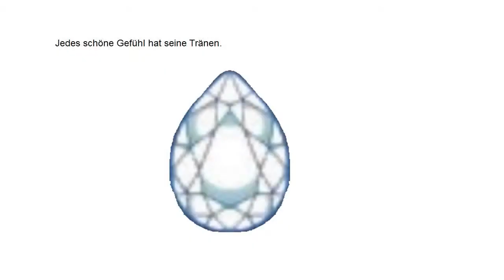für DiamondOfTears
DiamondOfTears